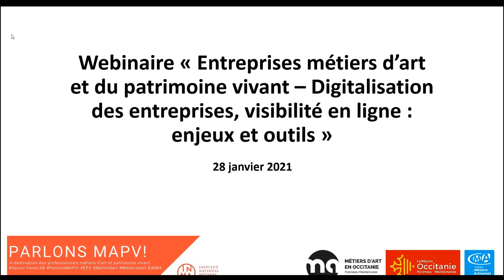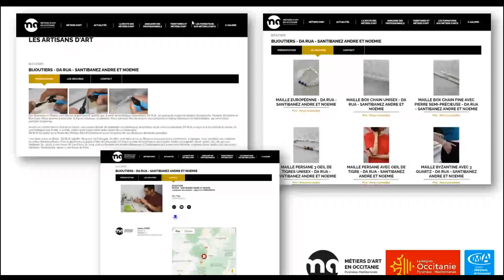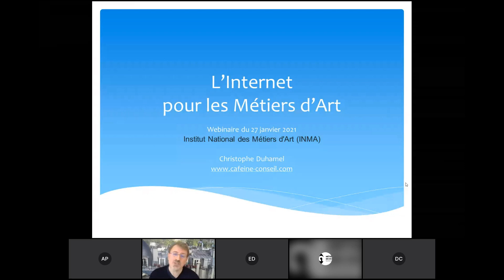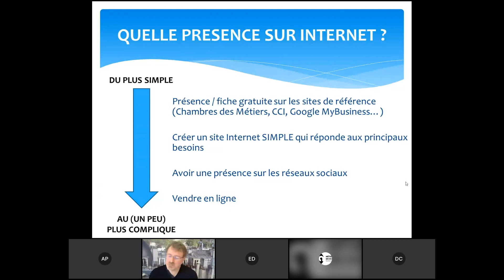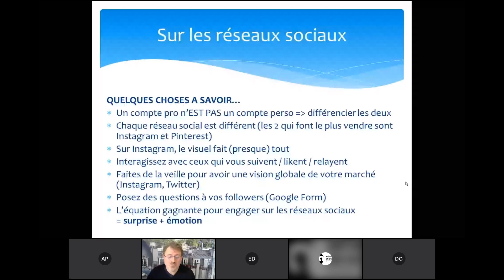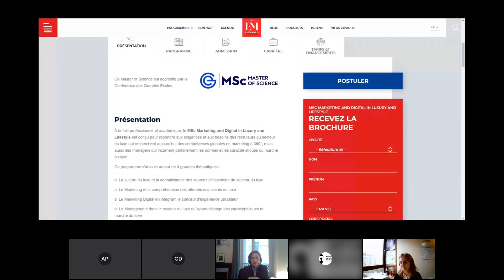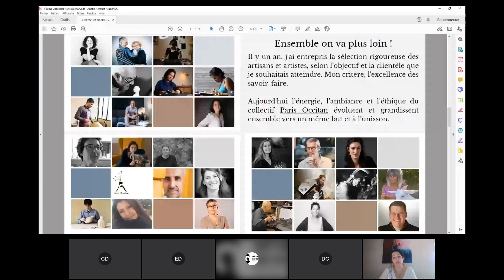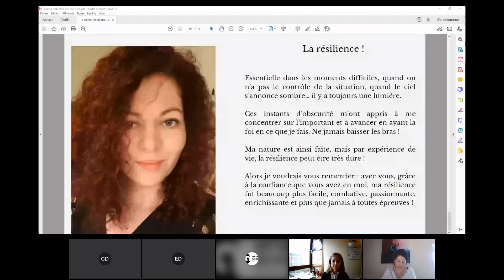ENTREPRISES (MAPV) - SITES WEB, RÉSEAUX SOCIAUX : ENJEUX DE LA VISIBILITÉ EN LIGNE – 28 janvier 2021